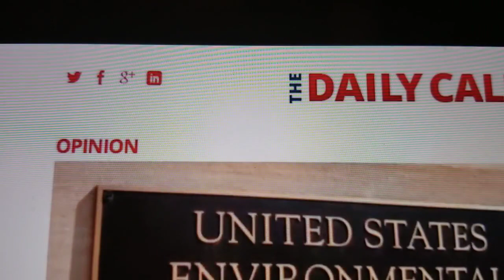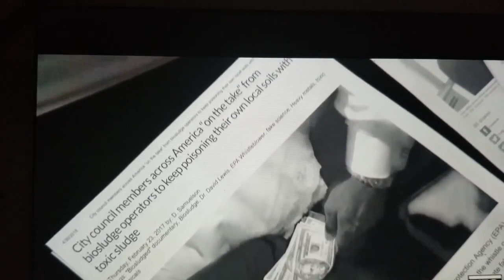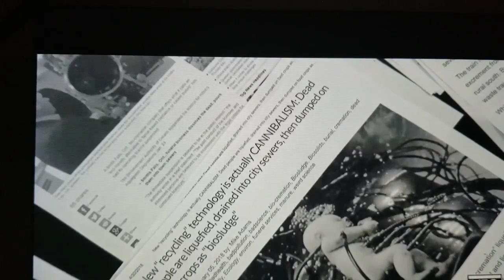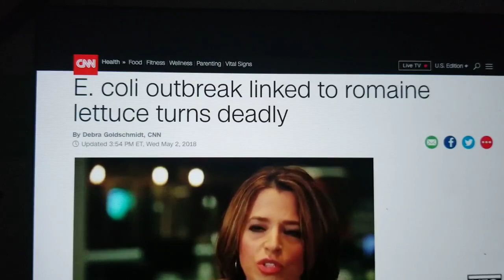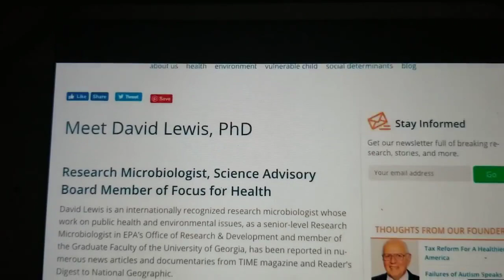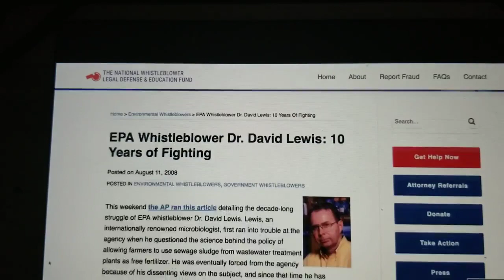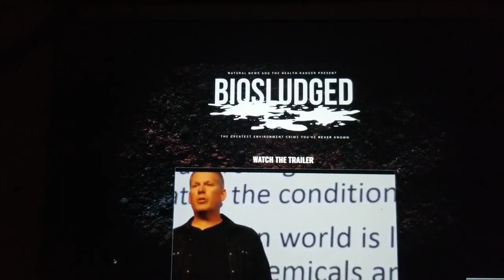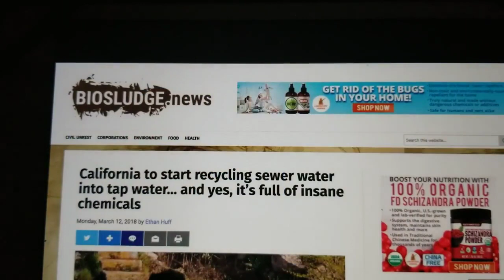Cannibalism in your FOOD? 🤮🤢